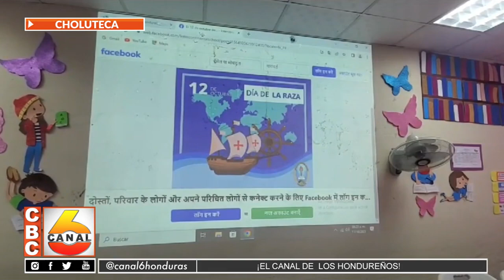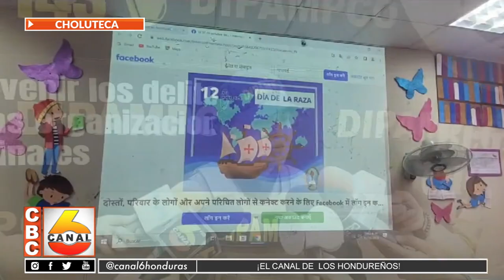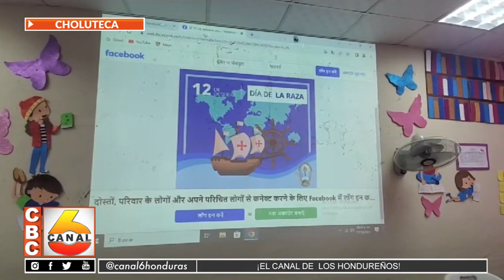DIPAMPCO dota de psicólogo a centros educativos en Choluteca